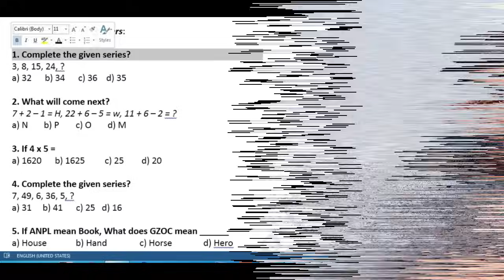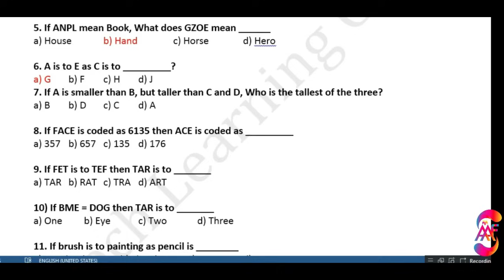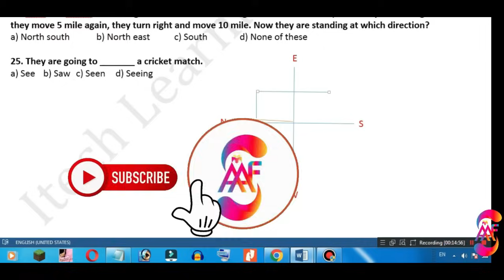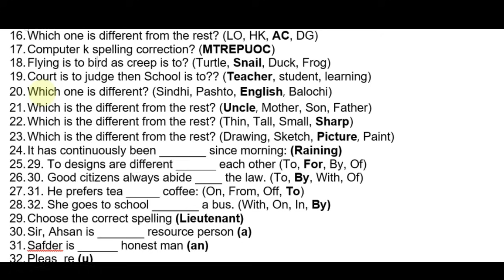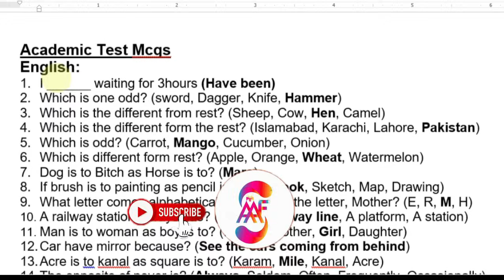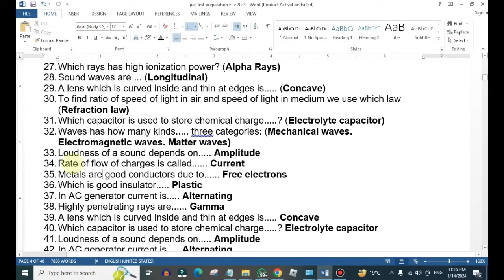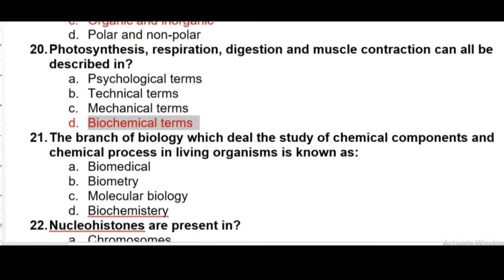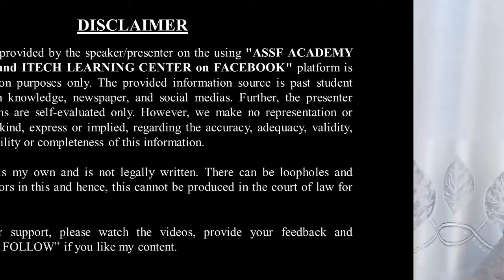paf female medical assistant (FMA) complete test preparation video 2024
PAF Female medical assistant test preparation 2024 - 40 x biology test mcqs. Join PAF as Female Medical Assistant FMA 2024 - In this video learn all about test preparation specially intelligence verbal part, English, physic and biology test mcqs. paf start to joining process of the Pakistan Air Force as a Female Medical Assistant FMA. FMA is an airwomen trade or a branch of the Pakistan Air Force. To join the Pakistan Air force as an airwomen female medical assistant FMA, you will need to meet the following requirements. You can read this page till the end to find out the full details about the girls Air Force branch FMA.

These FMA jobs are now open for registration for young women who have passed their matric exams and have at least attained 60% marks in their main Biology subject and at least 33% marks in their Physics and Chemistry subjects as well as at least 45% marks in their English subject.

If you have an opportunity to Join PAF as female medical assistant, then don’t waste the opportunity as such opportunities do not present themselves again and again in life. Pakistan Air Force stands at the top of the list of Air Forces in the world.